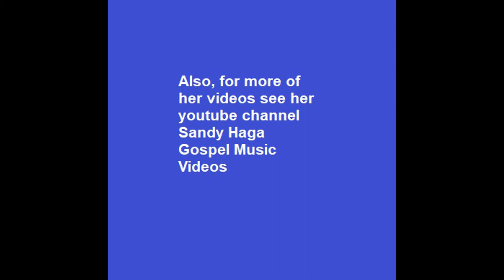NO MORE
It’s time that we rise up church and cry out no more.  We have watched our freedoms go one by one.  If we don’t stand up during this time, if we don’t will stand for God, we could lose our right to be Christians.  To do that we need to dedicate ourselves to God, listen, and obey Him. We need to rise up and  cry out no more.  This video talks about things we can do that will make a difference.